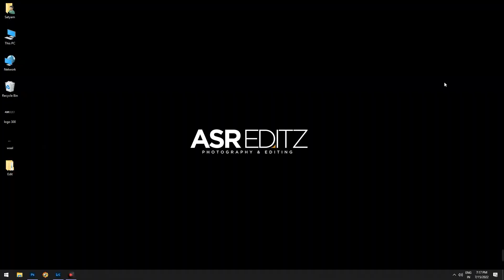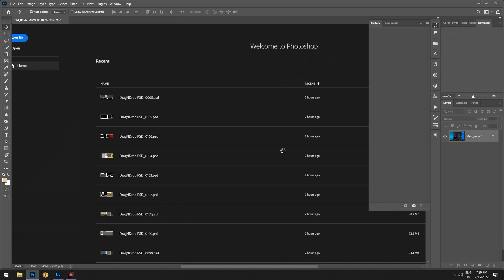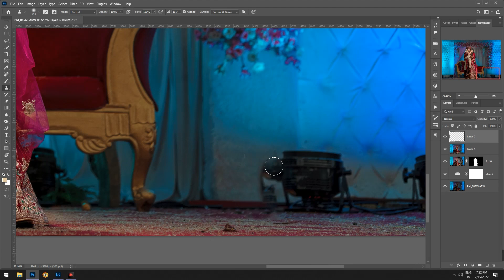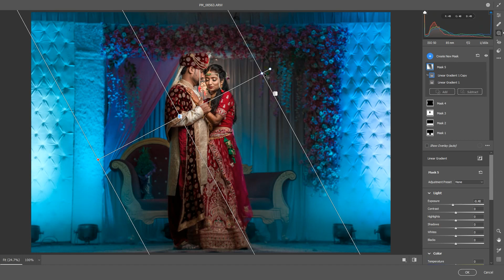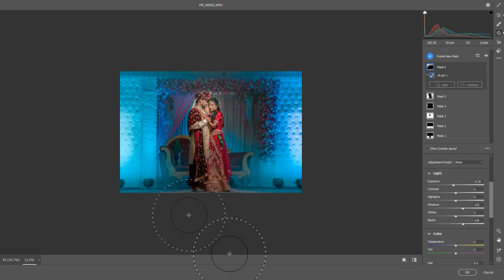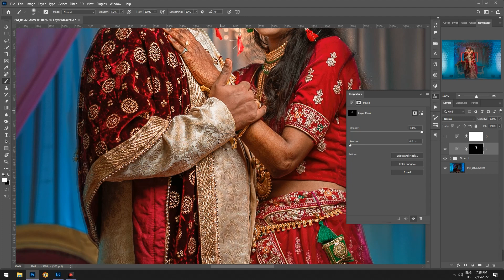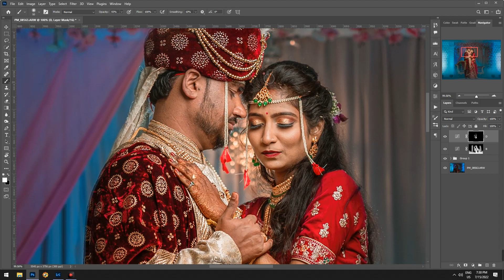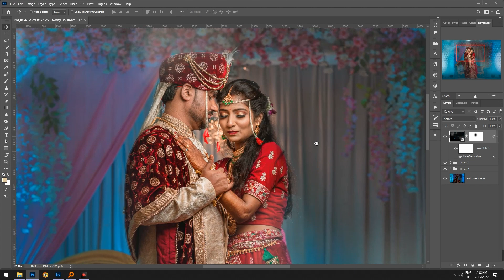This CHANGED My Editing... Learn Lightroom & Photoshop In 10 Minutes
Wedding Couple Photo editing tutorial Lightroom CC & Photoshop CC 2024

Lightroom
lightroom editing
adobe lightroom
lightroom cc
lightroom tips
lightroom tutorials
lightroom cc tutorial
Lightroom tutorial
lightroom 2024

Bye!